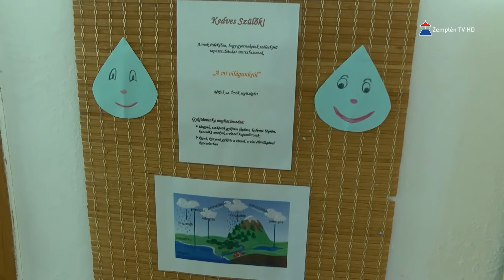Víz világnapja a sátoraljaújhelyi Hétszínvirág Óvodában